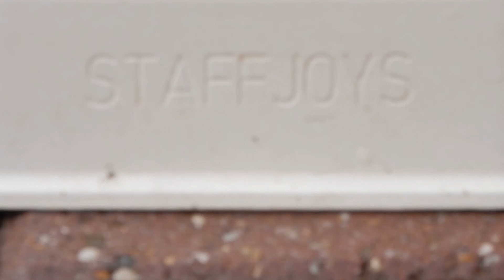Vicky ex Joep 26.06.2015 3